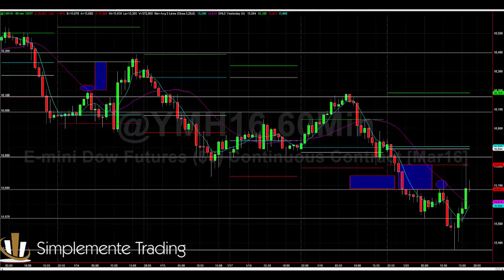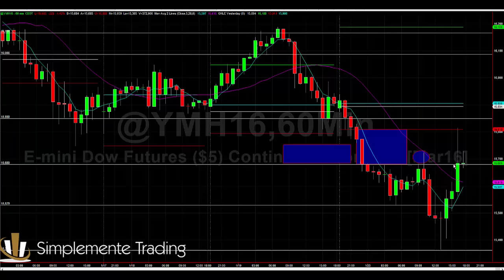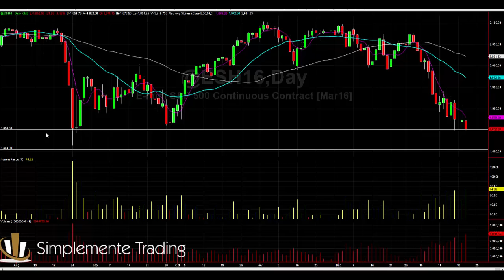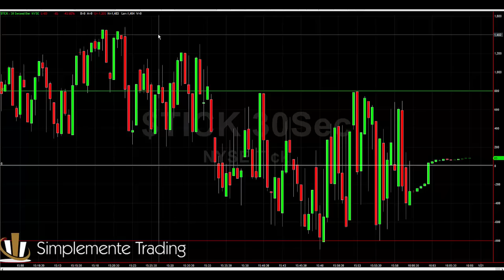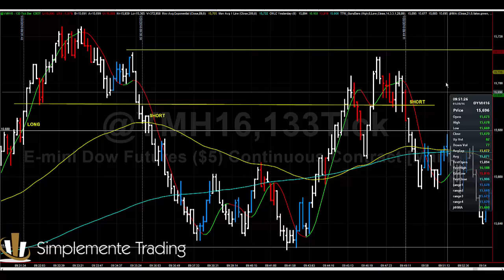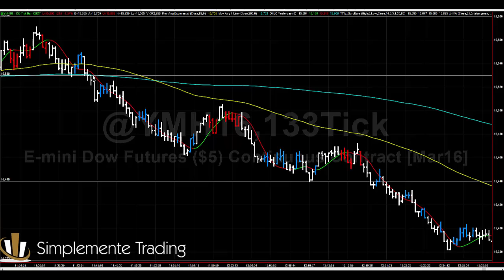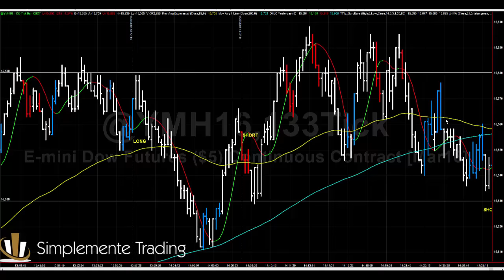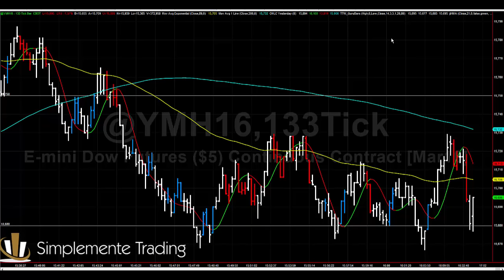Sandra Bellizzi Trading en vivo Humanos vs Máquinas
A diario subimos un resumen con los trades realizados en vivo en la sala de trading